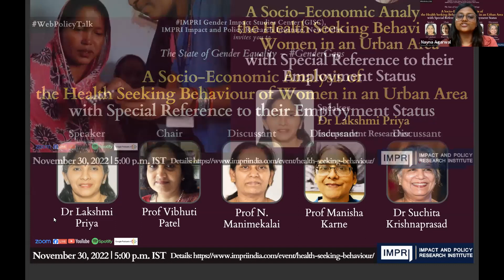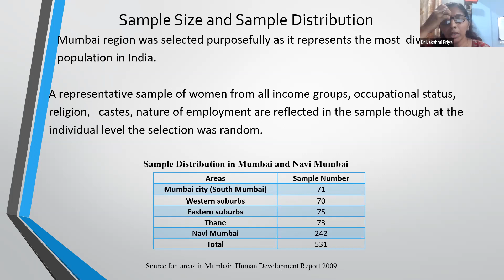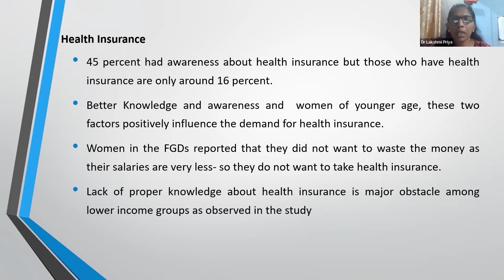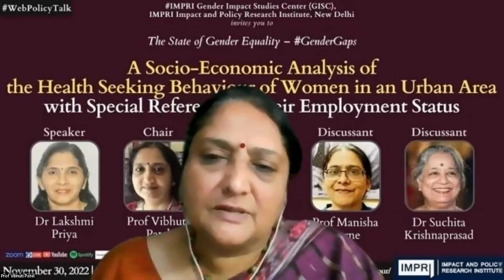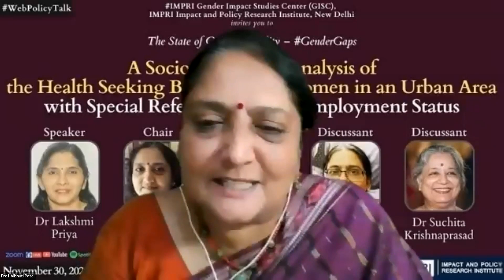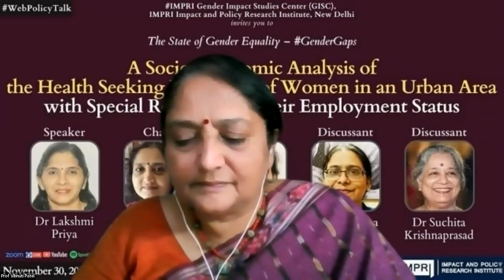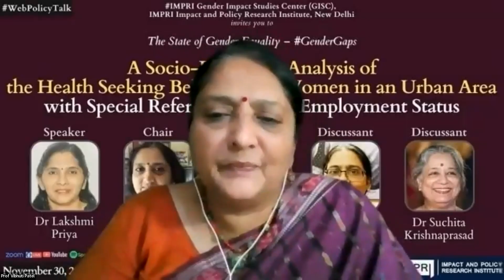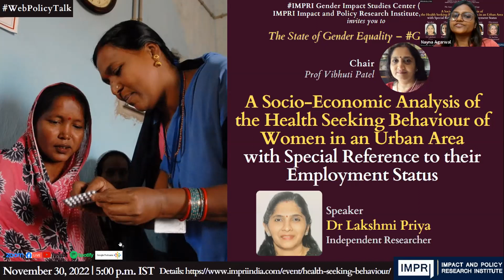GenderGaps | Socio-Economic Analysis of Health Seeking Behaviour of Women | Dr Lakshmi Priya HQ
GenderGaps | A Socio-Economic Analysis of Health Seeking Behaviour of Women in an Urban Area with Special Reference to their Employment Status | Dr Lakshmi Priya | HQ Video

A Special Talk on

A Socio-Economic Analysis of Health Seeking Behaviour of Women in an Urban Area with Special Reference to their Employment Status

Speaker:
Dr Lakshmi Priya
Independent Researcher

Chair:
Visiting Distinguished Professor, IMPRI; Former Professor, Tata Institute of Social Sciences (TISS), Mumbai

Discussants:
Prof. N. Manimekalai
Professor, Department of Women's Studies, Coordinator, RUSA Social Sciences,  Bharathidasan University Tiruchirapalli

Dr. Suchita Krishnaprasad,
Former associate professor and Head,  Dept of Economics, Elphinstone College, Mumbai

Prof. Manisha Karne
Director, Dr. Babasaheb Ambedkar International Research Centre and Professor, Mumbai School of Economics and Public Policy, University of Mumbai